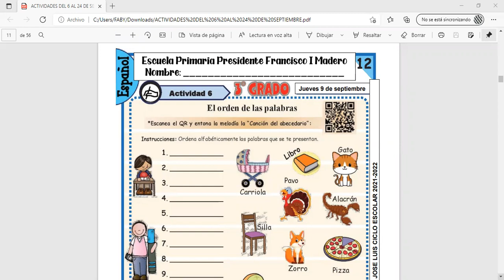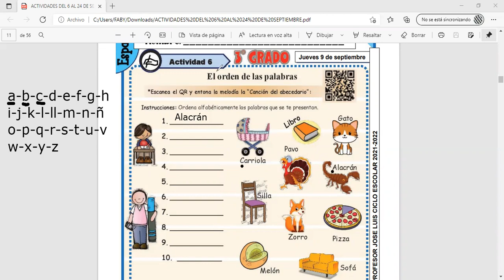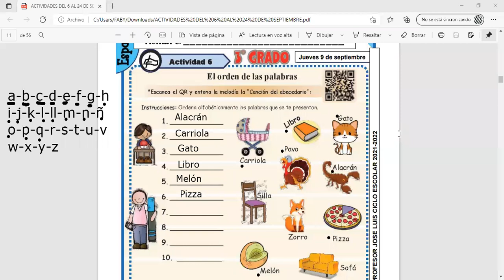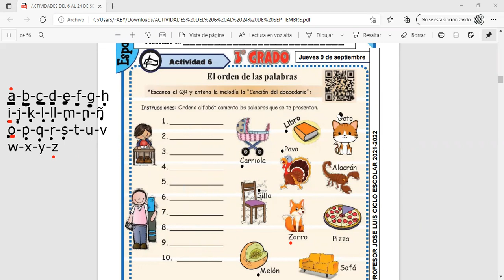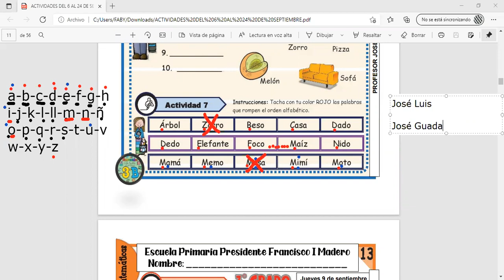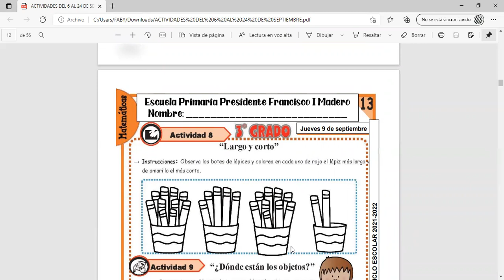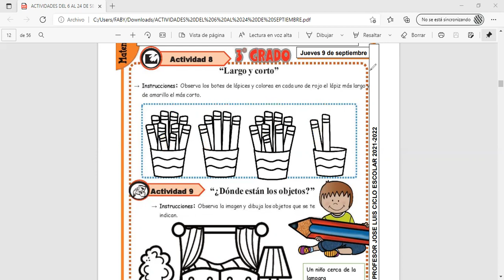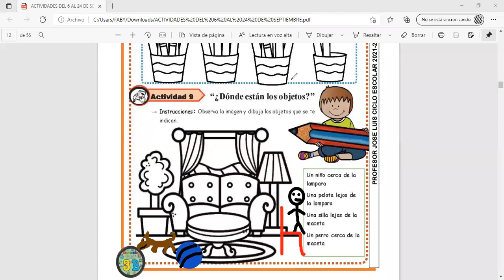CLASE DEL JUEVES 9 DE SEPTIEMBRE 3° B